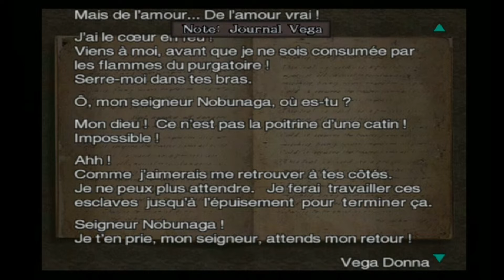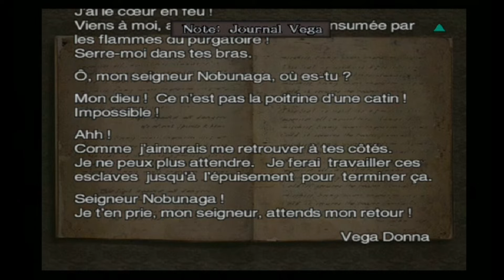Onimusha 3 : Demon Siege - Le Mont-Saint-Michel - épisode 13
Salut Salut

C'est partie pour les let's play de Onimusha 3 Demon Siege. Le jeu est un hack 'n' slash développé par Capcom Production Studio 2 et édité par Capcom en 2004 sur PlayStation 2. L'histoire se déroule neuf ans après que Jubei Yagyu et terrassé Oda Nobunaga. Mais ce dernier est une nouvelle fois revenu d'entre les morts, et est désormais devenu le Seigneur des Genma. Pressentant une menace imminente, le samouraï Samanosuke Akechi se rend au temple d'Honnou-Ji où Nobunaga a pris refuge. Alors que les deux hommes s'apprêtent à livrer combat, Samanosuke est soudainement aspiré dans une faille spatio-temporelle qui le projette à Paris au début du xxie siècle.

N'hésite pas à t'abonner si ce n'est pas déjà fait :) Lâche un pouce bleu et un commentaire pour me donner à moi ainsi qu'aux autres ton avis, si tu veux bien sûr :)

En attendant installe toi bien, et vivons ensemble cette aventure :)

Et tu peux aussi me suivre aussi sur :

Ma page Facebook : Nico.Gaming
Mon Instagram : Darknicolas79
Mon Twitter : @DarkNico79

Et bien sur, je te suivrais en retour, pourquoi ne pas partager nos passions :)